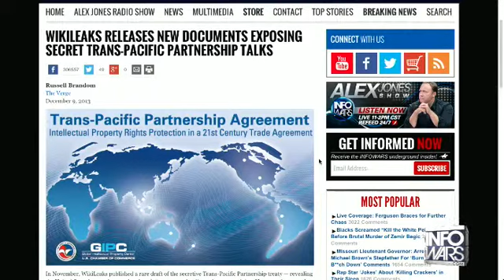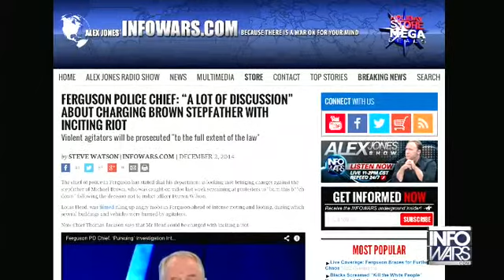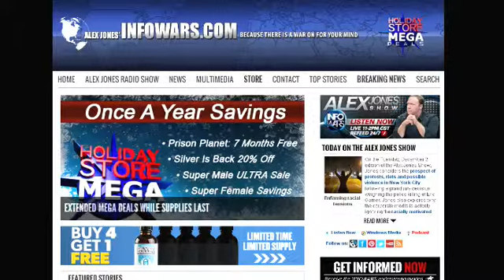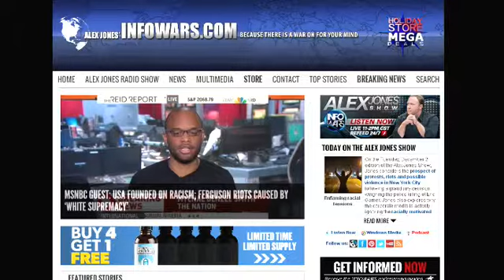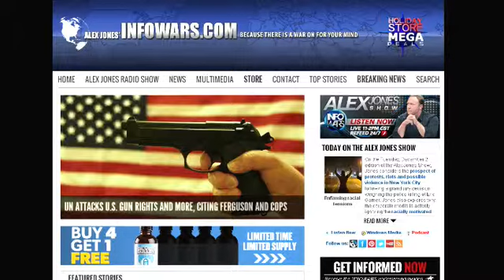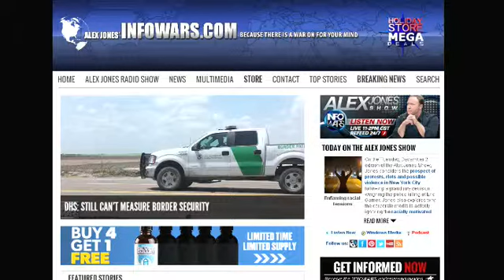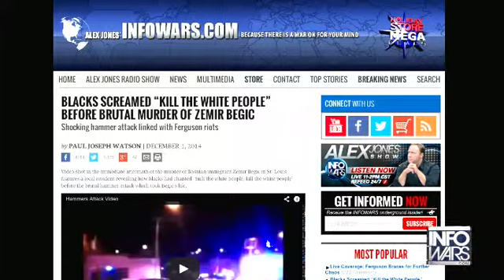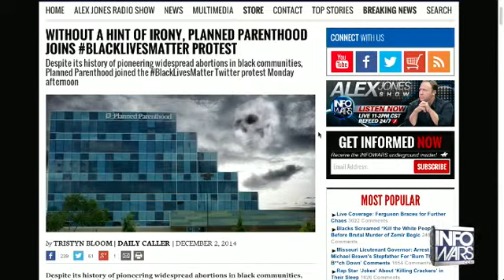The Alex Jones show Tuesday December 2nd 2014 2